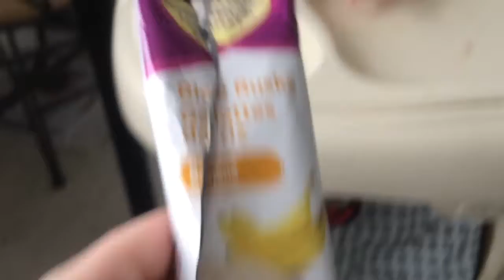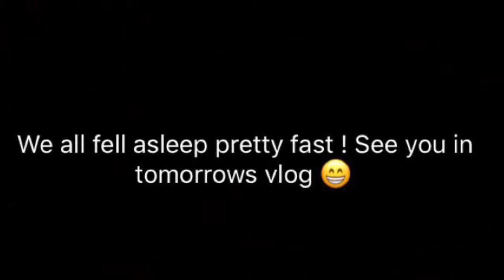Eating Rice Rusks! | Vlog 112